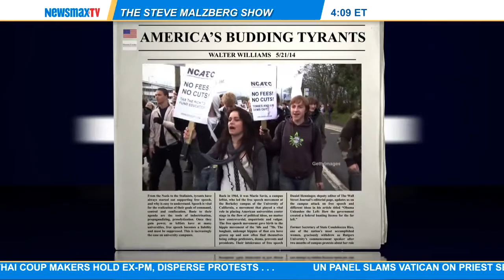Walter E. Williams -- John M. Olin Distinguished Professor of Economics at George Mason University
joins Steve to discuss the VA scandal as well as his column, "America's Budding Tyrants"